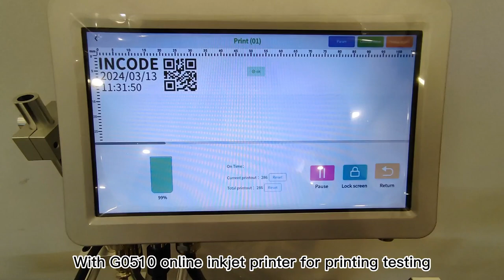Small desktop paging machine with G0510 online inkjet printer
Small desktop paging machine, the maximum size of the packaging bag that can be paged is 240mm, the smallest product that can be paged is business card.
With G0510 online inkjet printer printing image logo, barcode, qrcode, text, datetime, etc.